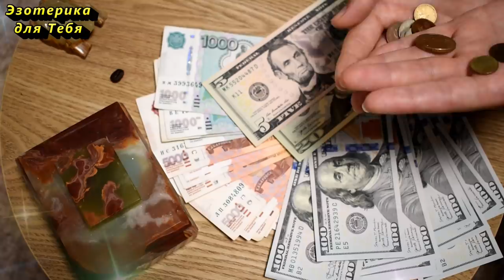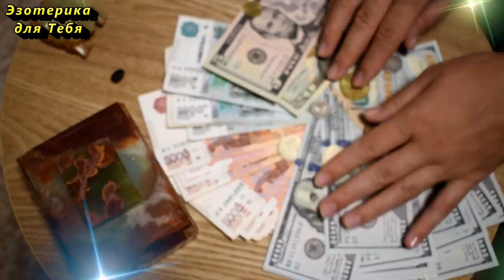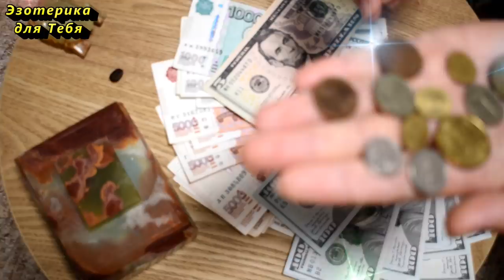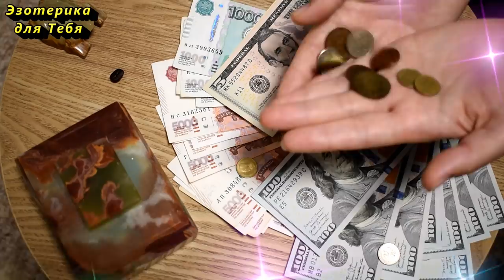Золотое "правило зарплаты", которое притянет прибыль. Бытовая магия: как привлечь удачу и деньги?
👉 Золотое "правило зарплаты", которое притянет в вашу жизнь богатство. Проверено - работает на 100%! Чтобы денежная удача никогда не покидала вас, если соблюдать постоянно, то денег в вашей жизни будет больше, и они с каждым разом будут увеличиваться.

👏 Напишите в комментарии эту фразу, чтобы активировать ее действие:
“Я выбираю богатство, изобилие и уверенность в своих силах, я в полной и абсолютной безопасности сейчас и всегда, и Божественная сила всегда со мной!”

✅Этим простым действием, Вы расширяете свои потоки 💫 Энергий! В том числе и потоки денежной💲 Энергии!

Больше интересного на КАНАЛЕ ЭЗОТЕРИКА ДЛЯ ТЕБЯ:
Самые интересные видео: